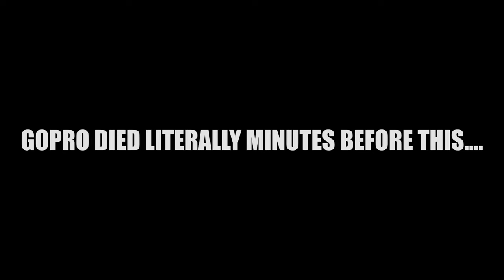HUGE Yankeetown Snook caught while inshore fishing (MY PB!!!)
Went to Yankeetown to do some inshore fishing with my buddy Major. The goal was to catch some Snook on topwater but after some tough conditions we decided to fish some inshore flats and spoil islands in Yankeetown. Got a few decent Redfish, a couple Snook blowups, and then caught a Yankeetown GIANT. My PB Snook right at 34".